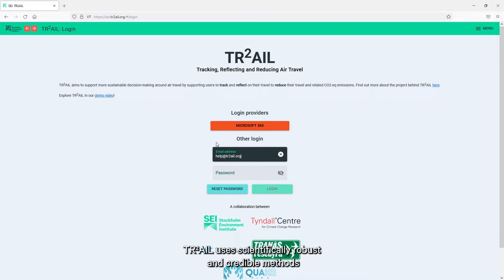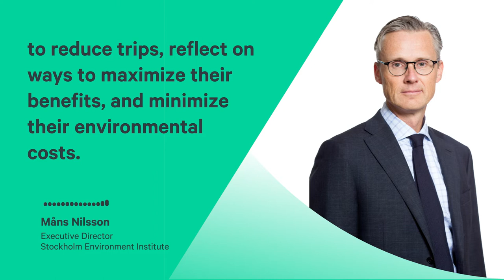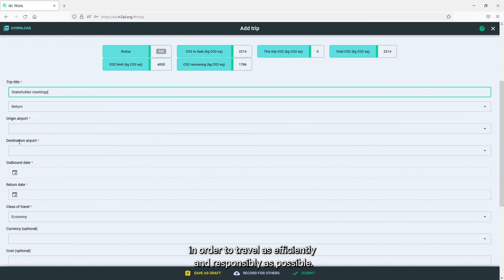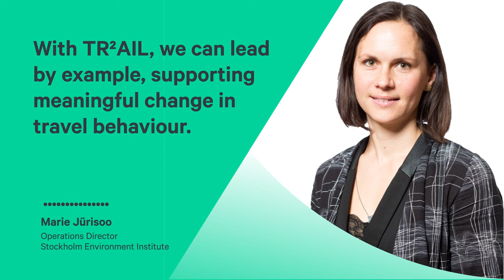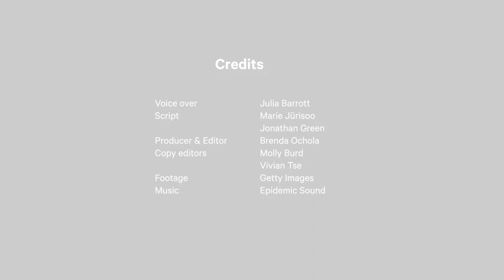TR2AIL tool – Tracking, Reflecting and Reducing Air Travel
The TR2AIL tool uses scientifically robust and credible methods to calculate air travel emissions, enabling organizations to standardize their emissions monitoring and reporting across operations.

• SFX Producer / Fire Wood Large 1 / Airplane Landing Int / courtesy of

Getty Images credits:

1. Panoramic view of Traveler Crowd at Airport Oslo Airport Gardermoen. Primeimages / Getty

2. Farmer slash and burn agriculture concept. Air pollution and environmental issues. Uuoott / Getty

3. Wide low angle handheld shot of people walking in a glass boarding bridge with their hand luggage. simonkr/ Getty.

4. A big chunk of the glacier falls into the ocean. The Hubbard Glacier is off the coast of Yakulat, Alaska. It's more than six miles wide where it meets the ocean. Roberto Grassi / Getty

5. Time-lapse of People Waiting for a Flight at Departure Terminal in Hong Kong international Airport. Osathank / Getty

6. LS airliner passenger jet plane landing on airport runway against background of renewable energy wind farm and automobiles on highway. Picture Palace / Getty

7. Fire fighters have their work cut out for them as they try to contain a huge fire during high winds causing black smoke. Vladimir_Timofeev / Getty

8. Great example of how technology can facilitate social distance during crises that require staying at home. Case of during pandemic isolation by COVID-19. MarcosMartinezSanchez / Getty

9. Woman doing a video call at home using laptop. FG Trade / Getty

10. Future environmental conservation and sustainable ESG modernization development by using technology of renewable resources to reduce pollution and carbon emission. NanoStockk / Getty